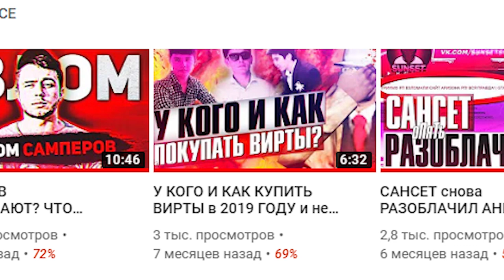ЧТО С ВАМИ БУДЕТ ПОСЛЕ ПОКУПКИ ВИРТОВ GTA SAMP